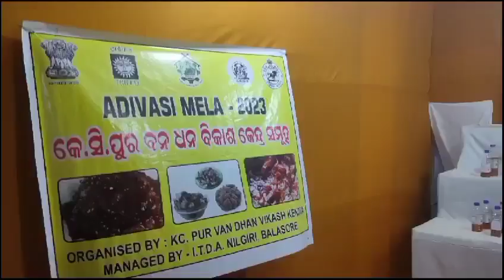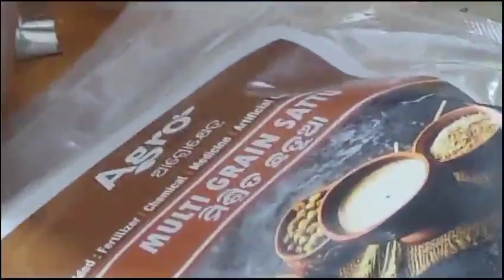Bhubaneswar Adibasi Mela(part-1)Odia Video Tribal Art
Bhubaneswar Adibasi Mela(part-1)Odia Video

keep Watching